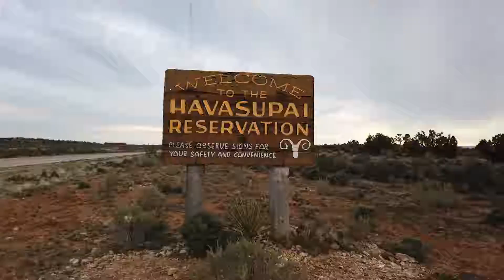Safety View by GM Future Roads and INRIX | GM Global | General Motors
Learn more about Safety View, a cloud-based analytics software created by GM Future Roads and INRIX.

Safety view is designed to assist public agencies in prioritizing and measuring the effectiveness of roadway safety projects and how they are impacting the community. This feature will help make data-driven decisions that push us one step closer to our vision of a world with zero crashes, zero emissions, and zero congestion.